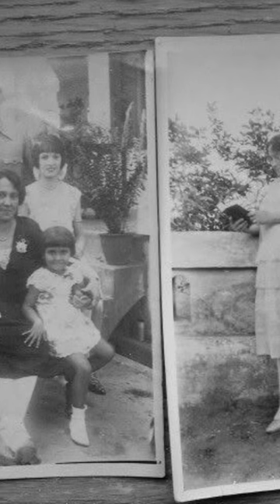Patience Cooper was an Anglo-Indian actress 1920, and one of the earliest superstars of Bollywood